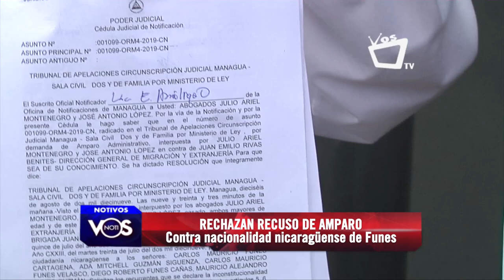Tribunal de Apelaciones de Managua rechaza recurso de amparo interpuesto por Defensores del Pueblo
El recurso de amparo interpuesto por abogados independientes contra de la nacionalización que otorgó el gobierno de Nicaragua al expresidente salvadoreño MauricioFunes y a su familia, violando los procesos, fue rechazado por el Tribunal de Apelaciones de Managua, pese a no haber quebrantado ningún estatus de los 8 que pueden denegar este recurso de amparo.